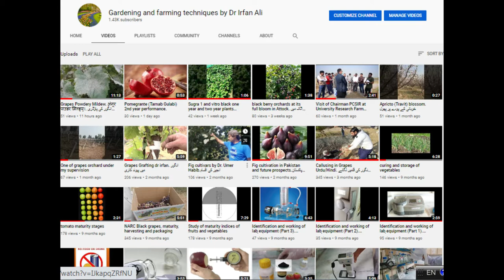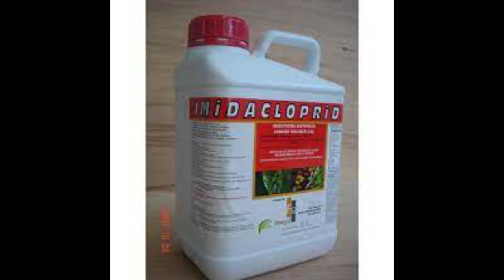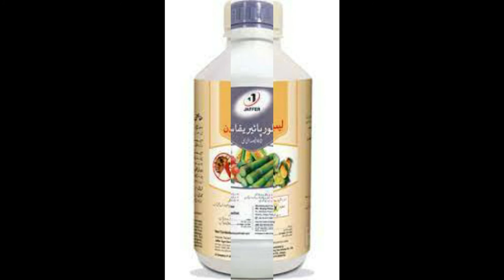Olive Psyllid (Wooly aphid) Control. ऑलिव साइलिड (ऊनी एफिड) नियंत्रण।زیتون میں وولی ایفڈ کا تدارک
The olive psyllid, is a secondary pest that can be found frequently in the olive grove. It is an insect hemiptero of the family Psyllidae, with scientific name Euphyllura olivina Costa, 1839.

Although he is not pleased to find psyllid present in the olive tree, the farmer must focus on fighting pests or diseases of greater relevance (Verticillium, repilo, Prays, olive fly, Colletotrichum sp in olives, ​​cochinilla, ​​barrenillo..)

Characteristics of olive psyllid
In adult state it is greenish color and is just 2-3 mm in size, it receives its common name “ olive psyllid” by a cotton y substance secreted by the anal glands of the larvae.

The eggs are just 0.3mm in size and elliptical. The initial color of the eggs is white, although it has evolved towards orange yellow.

The nymphs are globose and slightly larger than 1mm. They perform 5 molts before finishing the metamorphosis. Its color is initially yellowish and progressively turns brown.

Distribution: the psyllid plague is widespread in all olive growing areas of the Mediterranean.

Psyllid biological cycle
First generation: It lasts approximately one month. It begins with the sprouting of the olive tree and ends during the beginning of flowering.

1.- Exit from hibernation: psyllid adults spend the winter refugees at the base of twigs or buds. They begin their activity during the beginning of spring, coinciding with the olive sprouting.

2.- Sunset: During the spring the females of Euphyllura olivina lay their eggs on the shoots.

3.- Food: The larvae feed on the flow of sap made from the olive tree.

Second generation: it develops mainly on the inflorescences. After the generation, the adults remain at rest.

Third generation: during the autumn a third generation of psyllid is produced, this is the generation of least consideration and impact on the olive tree.

The plague called olive psyllid causes damage that is difficult to perceive. These damages are direct or indirect.
The direct damages are a consequence of the extraction of sapfrom the olive tree (reduced sprouting, increased ovarian abortion).

These damages are only noticeable when the level of infestation is very high.

On the other hand, the indirect damages are due, as in the case of black scale, to the exudation of molasses that can support the mushroom of the Negrilla.

The consequences for the farmer of this pest are generally superfluous or invaluable.

Olive psyllid treatment
It is very unlikely that we will have to perform a treatment against the psyllid of the olive tree.

The climatology is the best ally against Euphyllura olivina, which requires dry springs to reach large populations.

The treatments against the olive psyllid of the olive tree are usually carried out when there is a population of 10 larvae of Euphyllura olivina by inflorescence. The organophosphorus products are very effective, although we must ensure that they are still authorized by the ministry at the time of application.